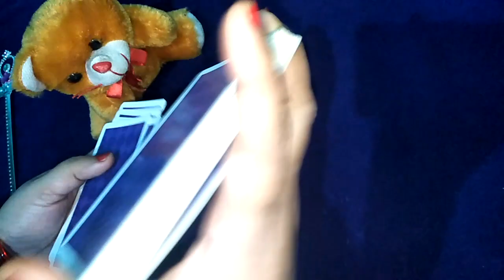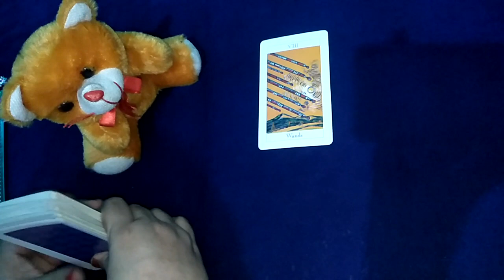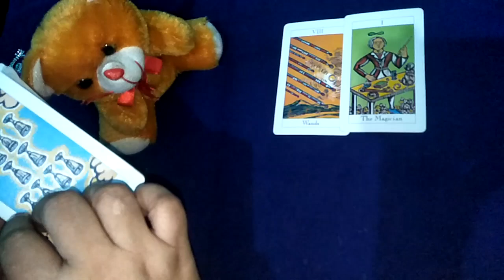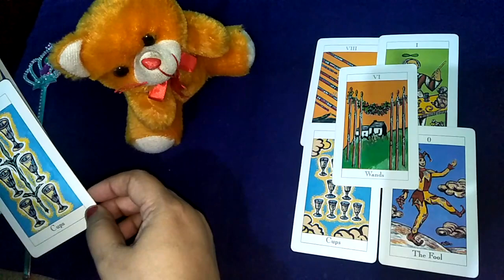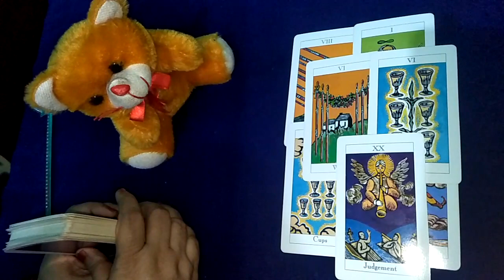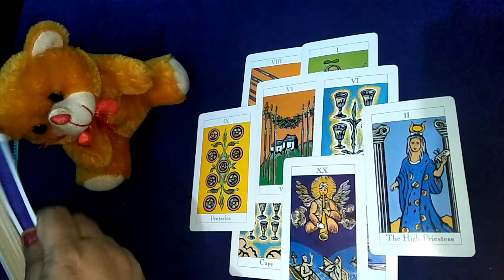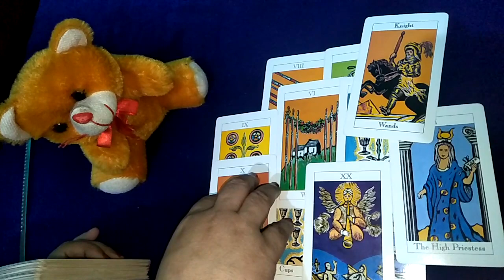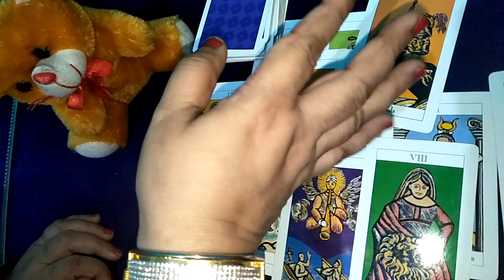🙏💝Radha Krishna ke Divya Sandesh🌺🌻 राधा कृष्ण के दिव्य सन्देश in jai maa taro